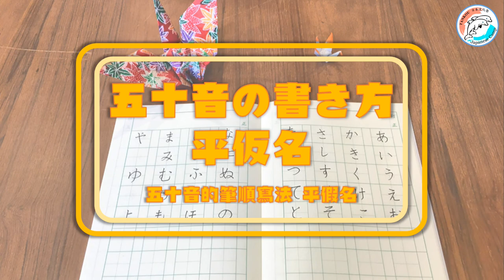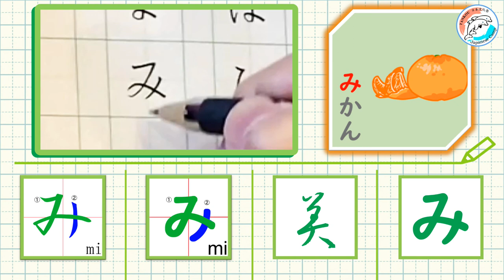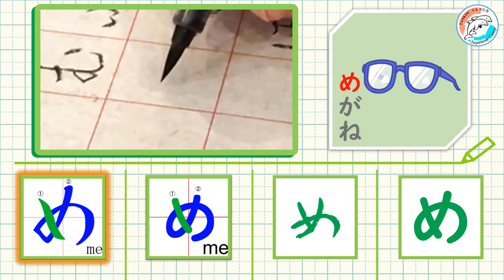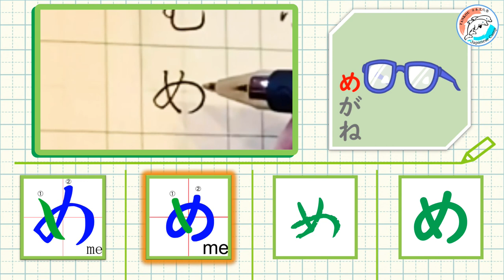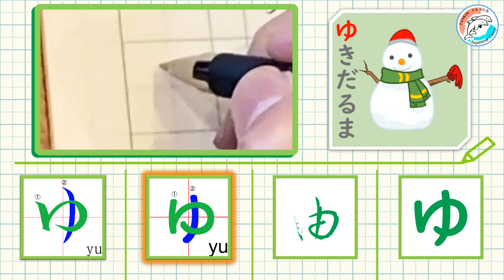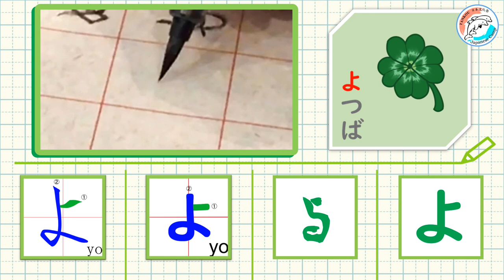【50音】ひらがな/平仮名ま行、や行＃4